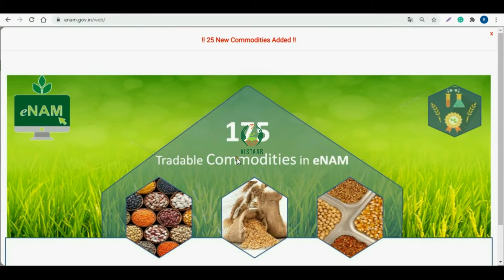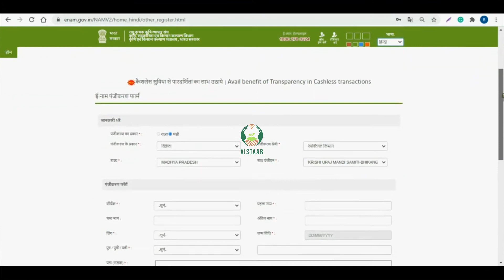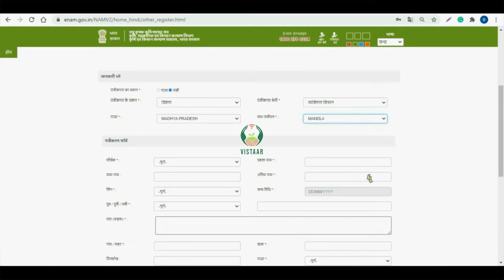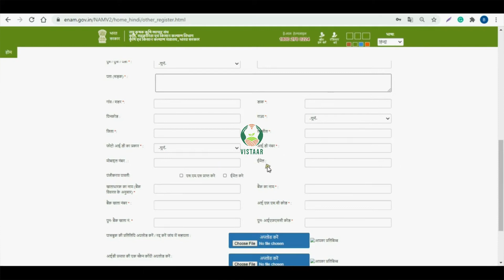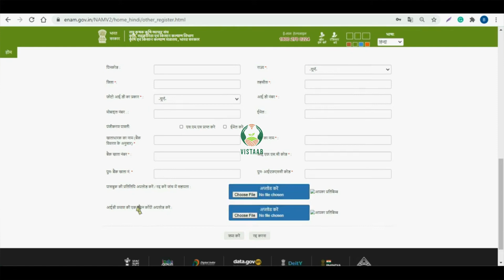किसान पंजीकरण और ई नाम पर फ़ायदे भाग २